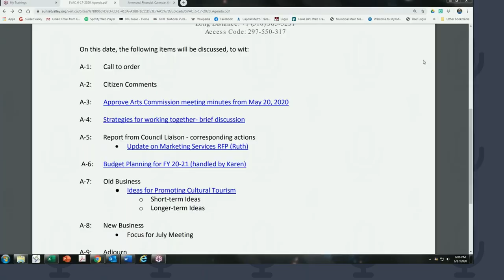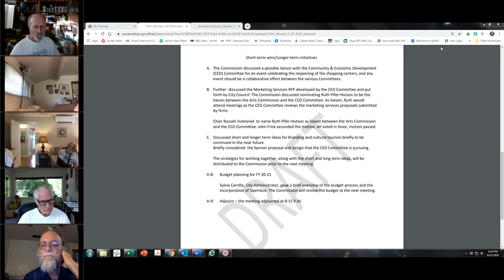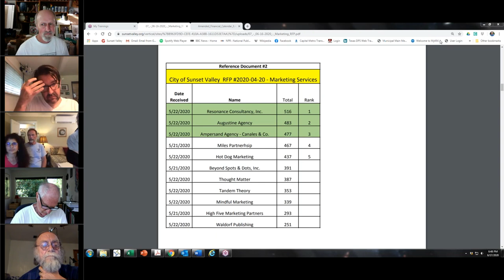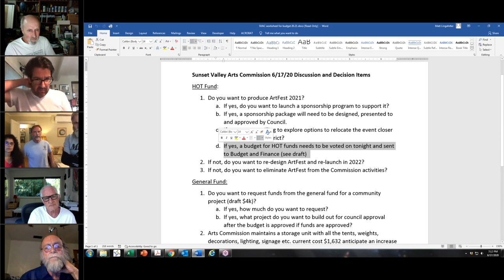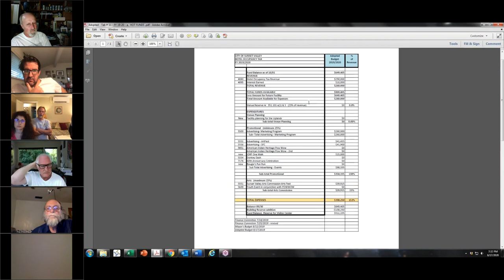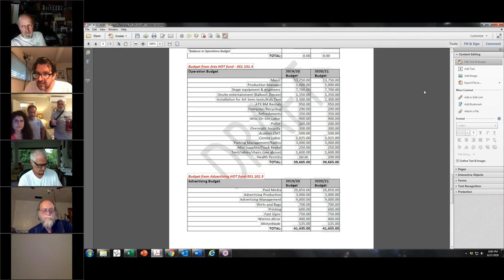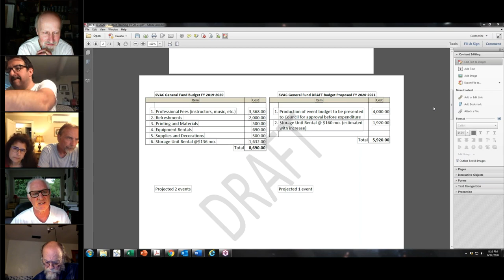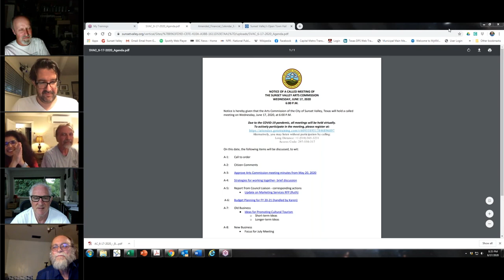Arts Commission Meeting 6-17-2020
Recording of a virtual meeting of the Sunset Valley Arts Commission on June 17, 2020